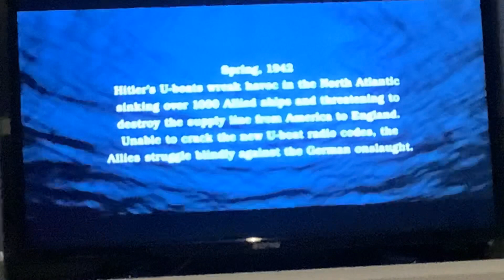U-571 Foxtel Movies Action Intro